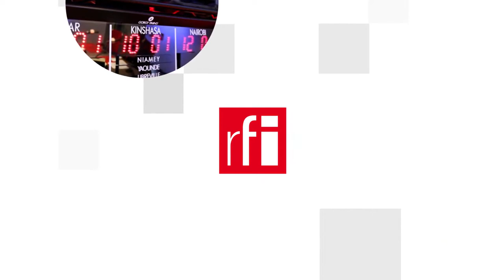Bóng đá : Cầu thủ Việt kiều vẫn vắng bóng trong các đội tuyển quốc gia Việt Nam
Trong bóng đá, việc lôi kéo các cầu thủ nước ngoài nhập quốc tịch hay mời gọi các tài năng có gốc gác xứ mình đang chơi ở các nền bóng đá lớn về nước khoác áo đội tuyển quốc gia không còn là chuyện lạ, thậm chí vài năm gần đây còn trở thành trào lưu ồ ạt ở trong khu vực châu Á.